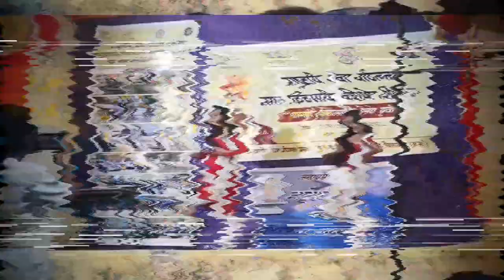NSS Camp 2022 | Day 3 | Good Saturday | NSS Camp Documentary | Guru Ghasidas University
TITLE:-

watch day 3 of our NSS 7 days camp, how we survive and enjoyed our day, watch till the end and also connected for 7 days with us👻

Video By - TheRealYogi